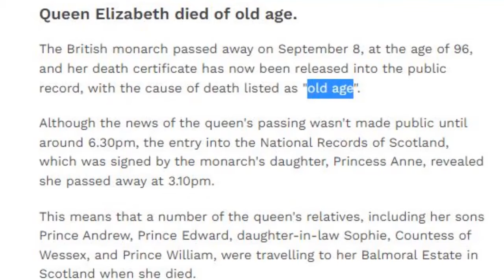FAILED Queen Eliza Cause Of Death Prophecy